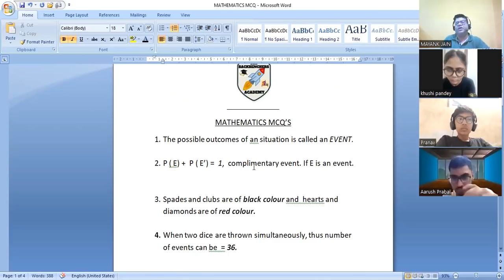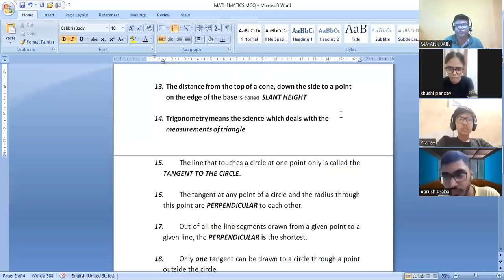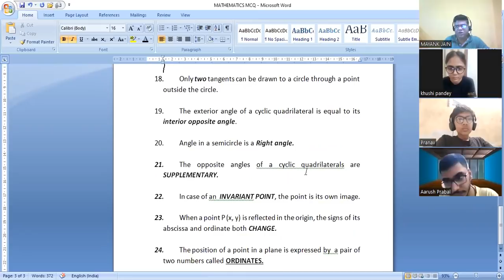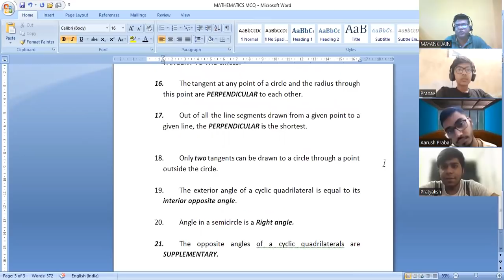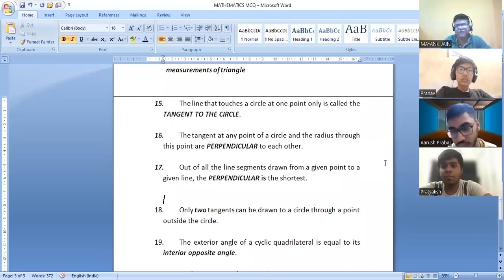25 MATHEMATICS MCQ'S |SHORT QUESTIONS| IMPORTANT FOR EXAMS|BACKBENCHERS ACADEMY|MAYANK SIR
MATHEMATICS MCQ’S
1. The possible outcomes of an Experiment is called an EVENT.

2. P ( E) +  P ( E’) =  1,  complimentary event. If E is an event.

3. Spades and clubs are of black colour and  hearts and diamonds are of red colour.

4. When two dice are thrown simultaneously, thus number of events can be  = 36.

5. When Probability is sure then the event is 1.

6. The probability of an event can never be negative.

7. The difference between the upper quartile(Q3) and the lower quartile (Q1) is called the Interquartile range.

8. The size of each class into which a range of a variable is divided is called Class Interval.

9.  The graphs that are used to estimate how many numbers lie below or above it is called Ogives.

10. The value that appears the most number of times is called Mode.

11. The volume of cylinder is found by the formula (pie r2 h).

12. Slant height of a cone:   s = √(r2 + h2).

13. The distance from the top of a cone, down the side to a point on the edge of the base is called  SLANT HEIGHT

14. Trigonometry means the science which deals with the measurements of triangle

15. The line that touches a circle at one point only is called the TANGENT TO THE CIRCLE.

16. The tangent at any point of a circle and the radius through this point are PERPENDICULAR to each other.

17. Out of all the line segments drawn from a given point to a given line, the PERPENDICULAR is the shortest.

18. Only two tangents can be drawn to a circle through a point outside the circle.

19. The exterior angle of a cyclic quadrilateral is equal to its interior opposite angle.

20. Angle in a semicircle is a Right angle.

21. The opposite angles of a cyclic quadrilaterals are SUPPLEMENTARY.

22. In case of an  INVARIANT POINT, the point is its own image.

23. When a point P (x, y) is reflected in the origin, the signs of its abscissa and ordinate both CHANGE.

24. The position of a point in a plane is expressed by  a pair of two numbers called ORDINATES.